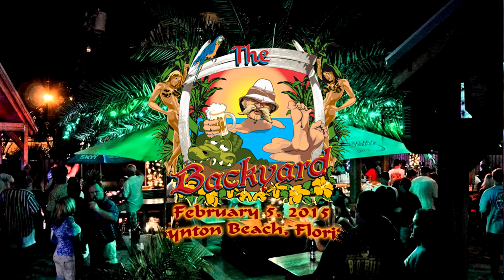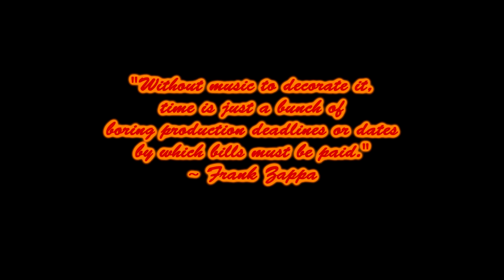Merry Franksterz - Feb 5, 2015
Merry Franksterz
February 5, 2015
The Backyard
Boynton Beach, Florida

Featuring:
Pete Weintraub -guitar
Allen Washburn - guitar
Larry Kay - bass
Mike Hill - guitar
Ali Nassar - drums
Matt Shea - keys/vibe

Camera 2: Scott Docteroff
Camera 3: Nita London

"Without music to decorate it, time is just a bunch of boring production deadlines or dates by which bills must be paid"
- Frank Zappa